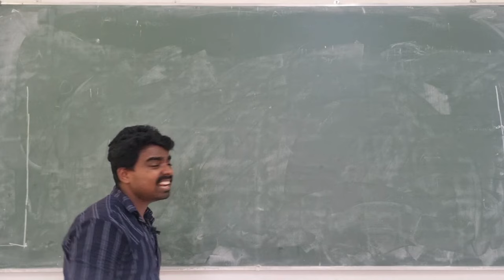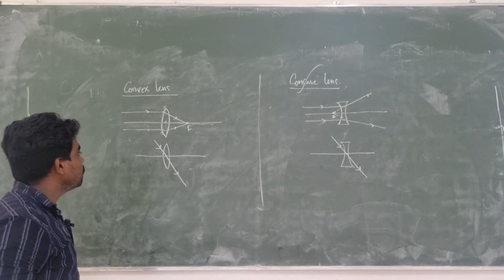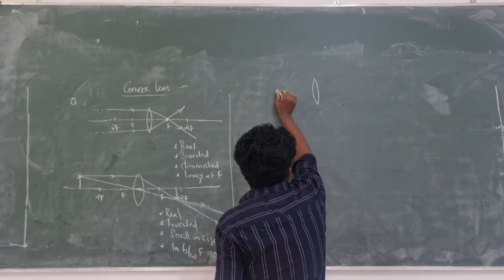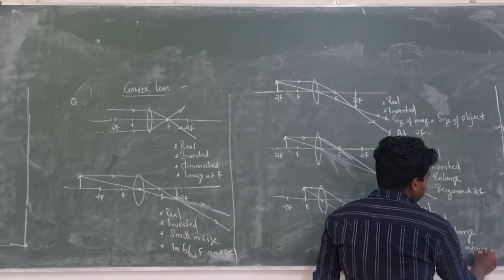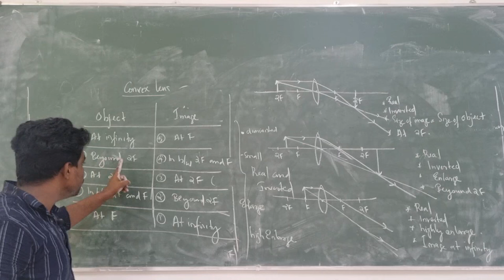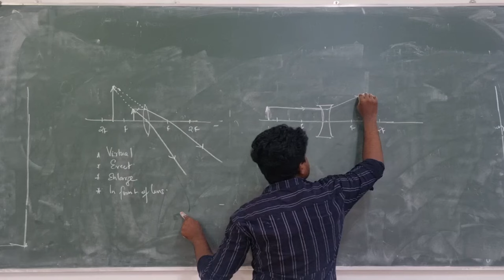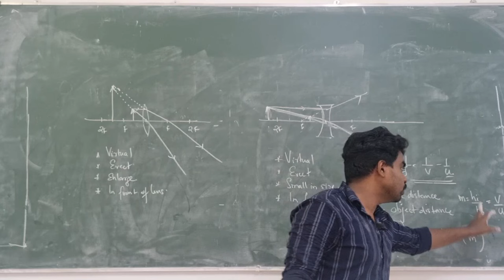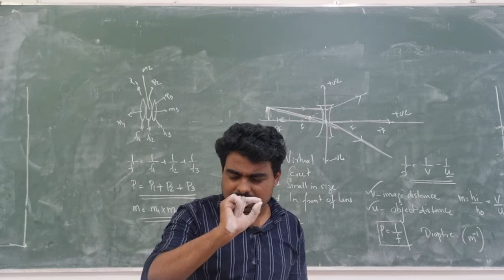Polytechnic physics | Optics module 2|Image formation of lens|Diploma applied physics 2. |Part4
Polytechnic physics lecture | Optics module 2| Diploma Applied Physics 2